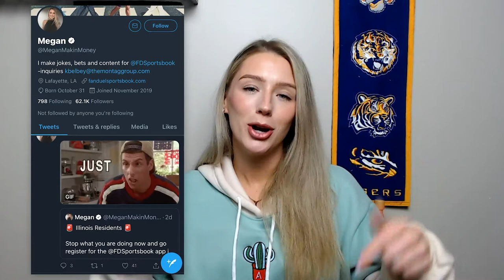𝙈𝙖𝙠𝙞𝙣' 𝙈𝙤𝙣𝙚𝙮 𝙬𝙞𝙩𝙝 𝙈𝙚𝙜𝙖𝙣: 𝚃𝚑𝚎 𝙳𝚛𝚎𝚊𝚖 𝚃𝚎𝚊𝚖 𝙴𝚙𝚒𝚜𝚘𝚍𝚎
Megan Nunez drops her current MLB Dream Team lineup on this week's episode of 𝙈𝙖𝙠𝙞𝙣' 𝙈𝙤𝙣𝙚𝙮 𝙬𝙞𝙩𝙝 𝙈𝙚𝙜𝙖𝙣 👀